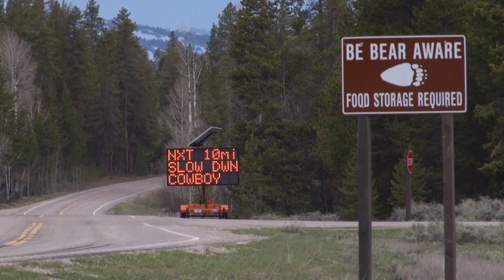Gunning Down Grizzlies: Scientists Speak Out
This five-minute video features world-renowned scientists speaking out against proposed trophy hunting of Yellowstone grizzly bears and the 2017 removal of endangered species protections for these imperiled bears.